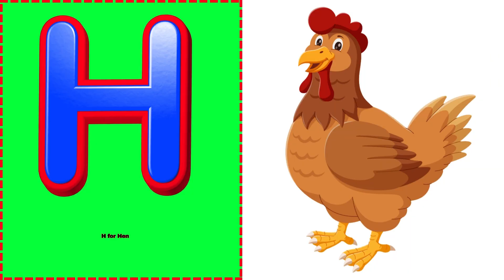learn Alphabets abcd for kids |Capital letters | write alphabet letter abc |learn abcd for children🌷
A for apple b for ball,abcd, phonics song, abc alphabet, kids class,

123 Number Counting | 1234 Number Names | 1 To 20 Numbers | 123 learning for kids | Counting Numbers
A For Apple B For Ball I Abcd Song I Abcd Rhymes I Abc Song Nursery Rhymes /

Capital Letters
English Alphabets

English_alphabet
A_for_apple b_for_ball
Educational video for toddler
Learn online